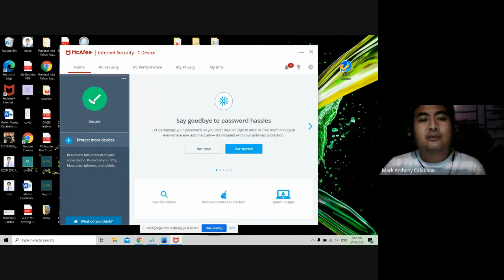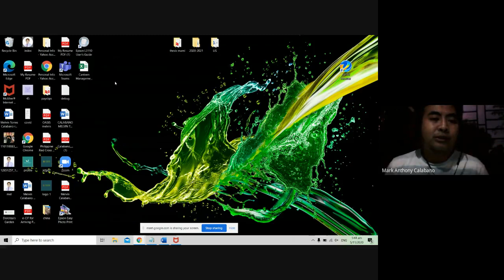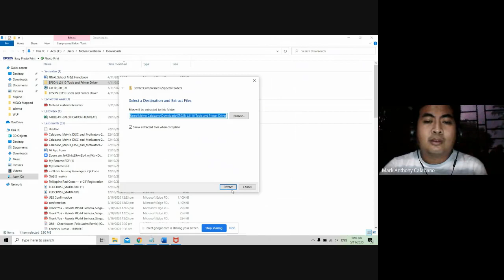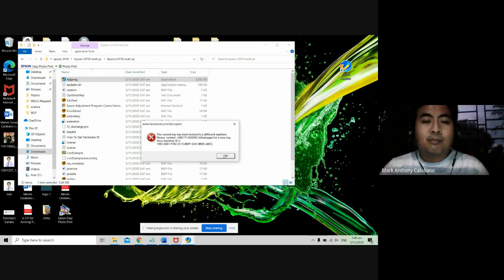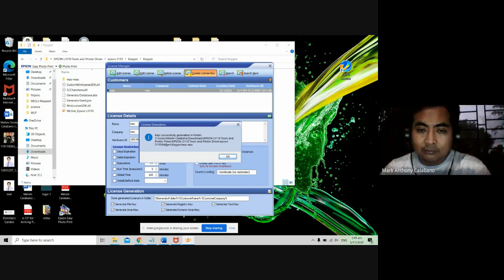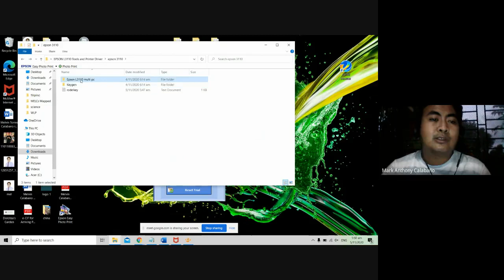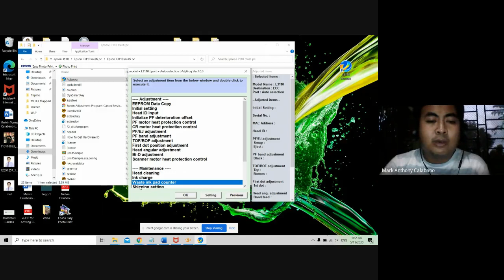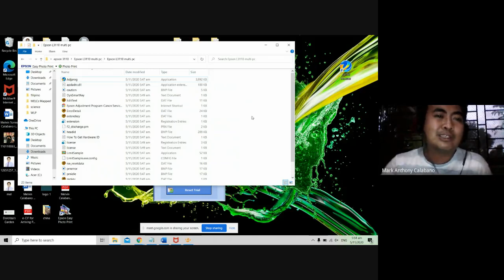How to Reset Epson l3110